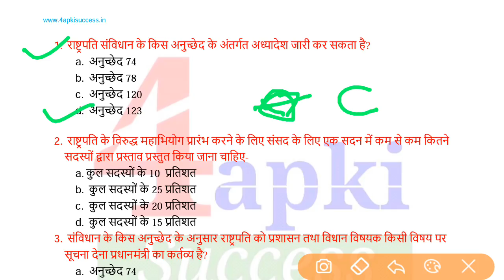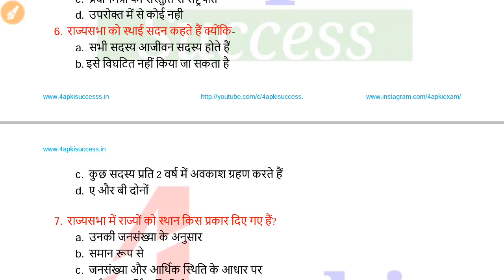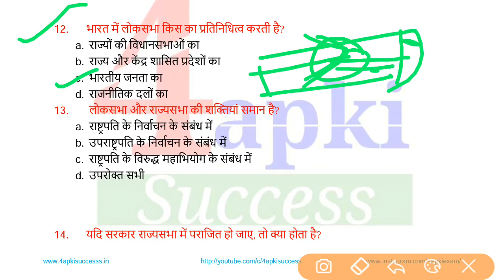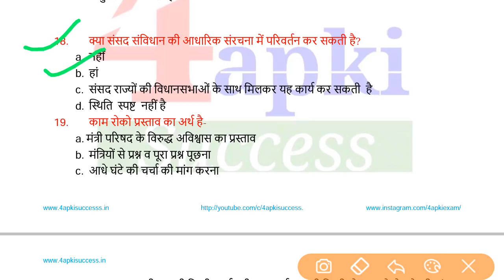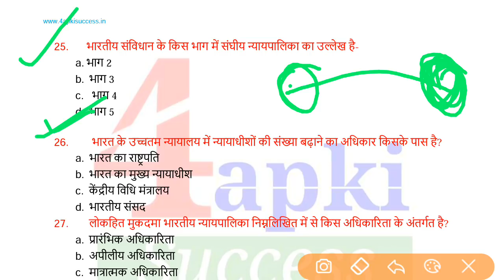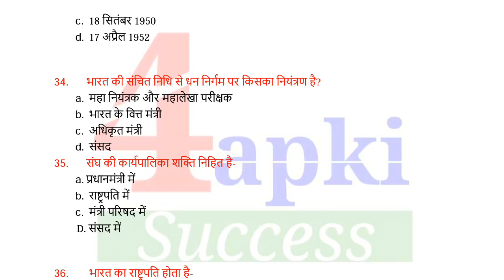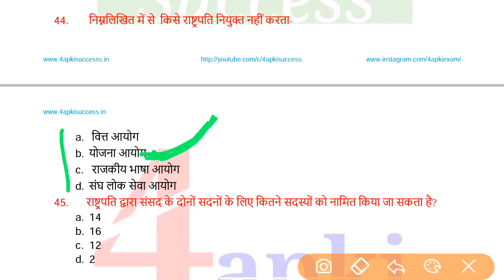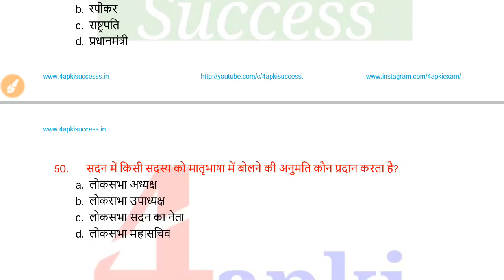Indian Polity : भारतीय संविधान के टॉप 1000 MCQs by Deepak Sir | Part-4